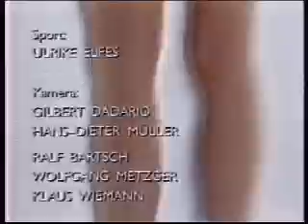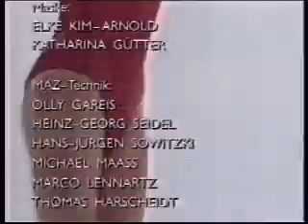RTLplus 04.07.1990 Sendeschluß